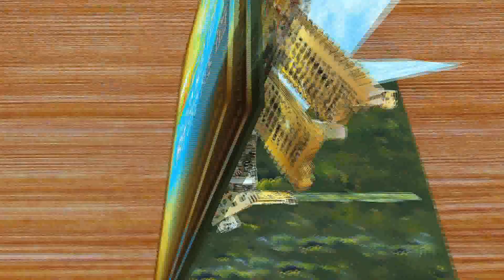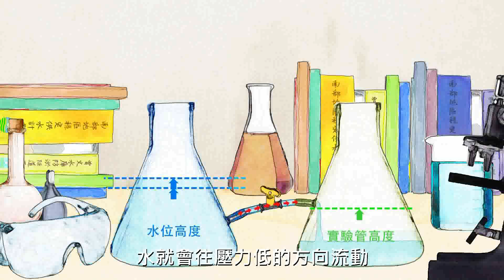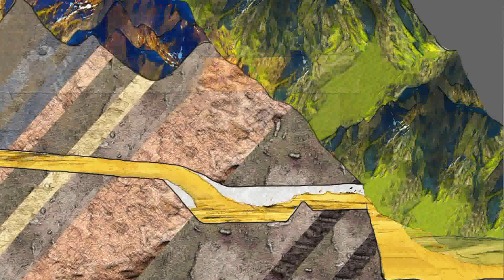曾文水庫防淤隧道繪本版